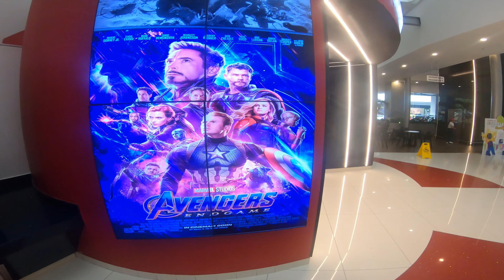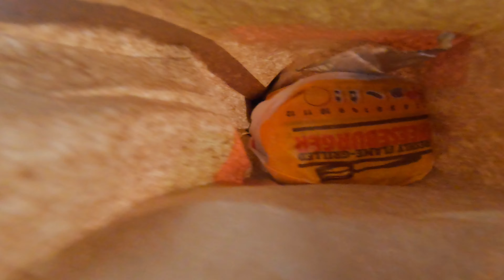UN DIA EN EL CINE🎥ANTES DE LA CUARENTENA😷 LA COMIDIZA 🍔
⚠️INFORMACION VALIOSA⚠️
Ese video lo subi cuando aun tenia 200 suscriptores ya somos casi 500 muchas gracias 👏🏻👏🏻👏🏻👏🏻👏🏻👏🏻👏🏻
Parceritos y Parceritas aqui les traigo un vlog antiguo que nunca subi al canal pero que me hacia ilusion subirlo por el hecho del cambio tan radical que estamos viviendo que a causa de este virus fueron cerradas las salas de cine entonces por que no subirlo como un recuerdo de lo que era anteriormente.

Soy Samuel David un Youtuber Colombiano y este es mi canal me dedico a subir mis aventuras a través de vlogs y otras cosas varias, no soy el mejor pero trato de mejorar cada día con la dirección de Dios porque:

LOS QUIERO SUBS!